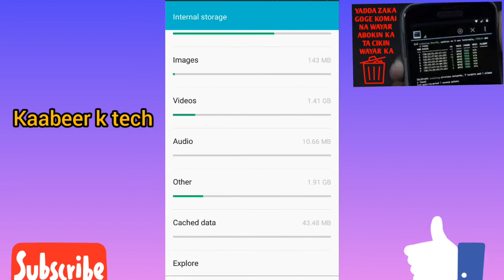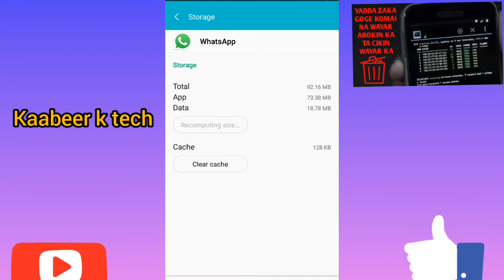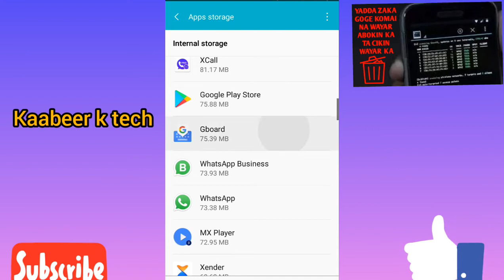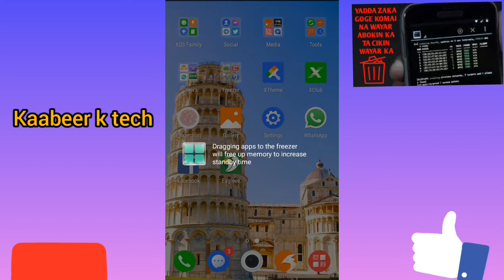Yanda zaka rage space dinkan wayanka ba batare dakayi restore dintaba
aslm yen uwana ayau nayi mana bayanine akan yanda zaka rage space dinkan wayanka batare dakayi restore dintaba hanyane mafi sauki